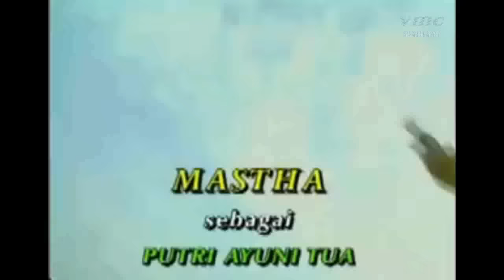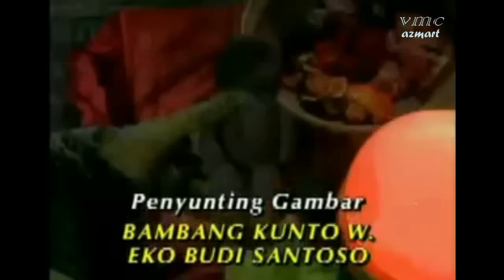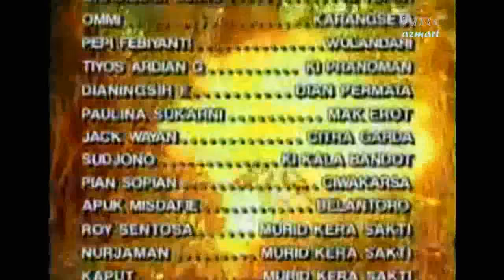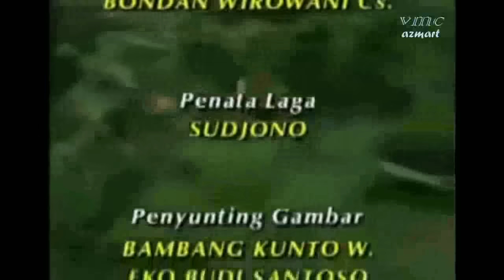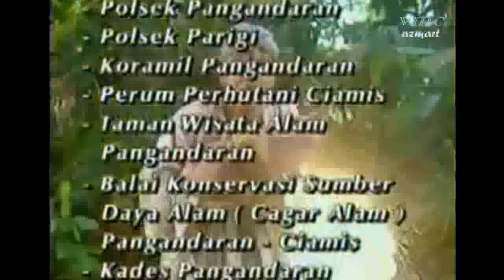Jaka Gledek Episode "Maut di Bukit Menjangan"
Para Pendekar dari aliran Putih dan aliran Hitam datang berkumpul di Bukit Menjangan untuk bertarung menentukan siapa yang terbaik